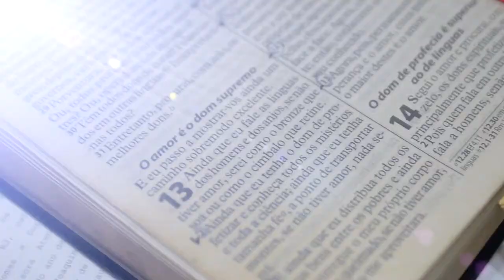Casamentão!!! Karina & Felipe - RICHARD PHOTO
Um vídeo de casamento emocionante e cheio de alegria. Nesse vídeo mostramos imagens emocionantes e os melhores momentos no Making of, Cerimônia, a na festa.